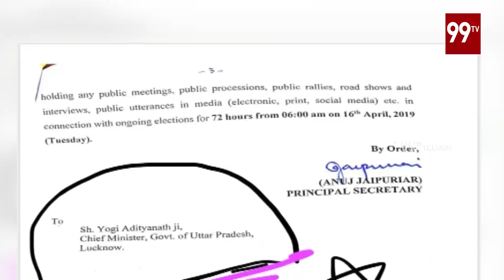EC Shock To Yogi Adityanath And Mayawati | Issues Show Cause Notice | 99 TV Telugu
EC Shock To Yogi Adityanath And Mayawati

Yogi Adityanath, Mayawati Issued Show-Cause Notices By EC For Making Communally Sensitive Remarks